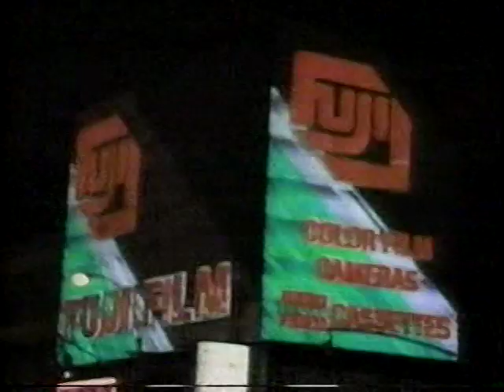Joey Arias 1988 TV interview & video clip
Joey Arias, who famously  appeared on Saturday Night Live accompanying David Bowie in 1979, in television interview & video clip broadcast in January 1988.